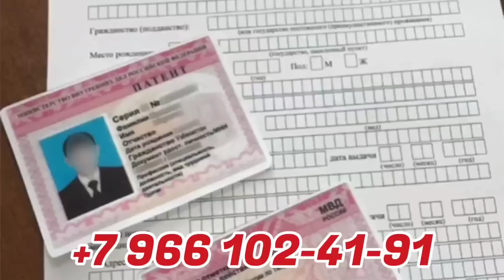ZOHID POLVONGA ZOTI BERILDI MANA 1-TUYA 1-OT 100$ TERMIZ TUMANI UCHQIZILDA KATTA TUY KURASH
📲 Telegram Gurupamiz Mana Ochildi

𝙎𝙖𝙡𝙤𝙢 𝘿𝙤'𝙨𝙩𝙡𝙖𝙧 !